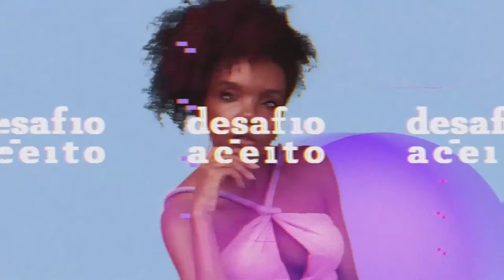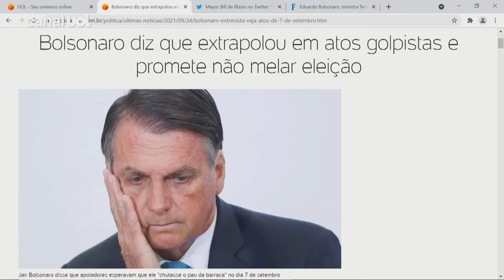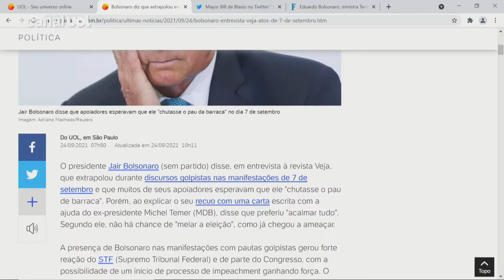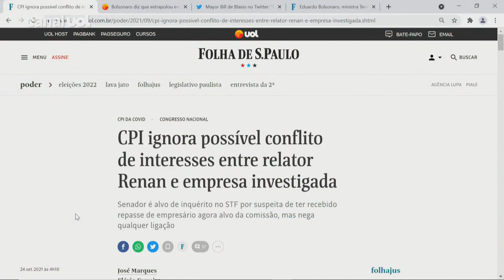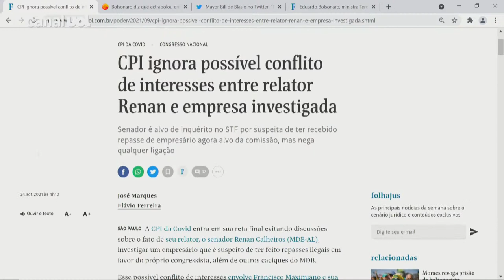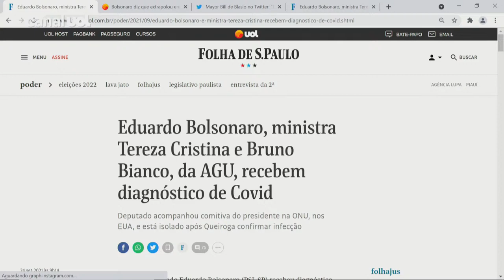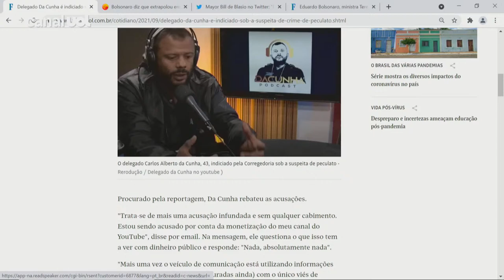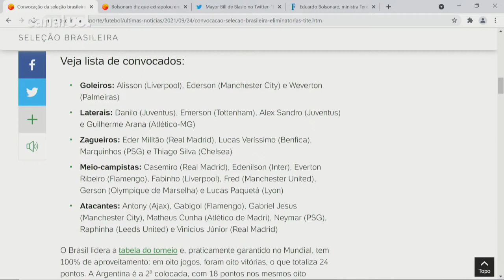Eduardo Bolsonaro com covid: Diogo Schelp comenta notícias ao vivo | UOL News (23/09/2021)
Acompanhe a edição de meio-dia do UOL News desta sexta-feira (24) com apresentação de Diego Sarza

O UOL News vai ao ar de segunda a sexta, ao vivo, em três horários: 8h, 12h e 18h, e traz as principais notícias do dia com entrevistas e análise de colunistas